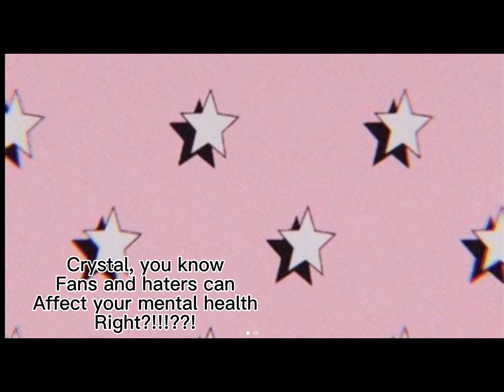Your beauty never ever scares me💪🤡